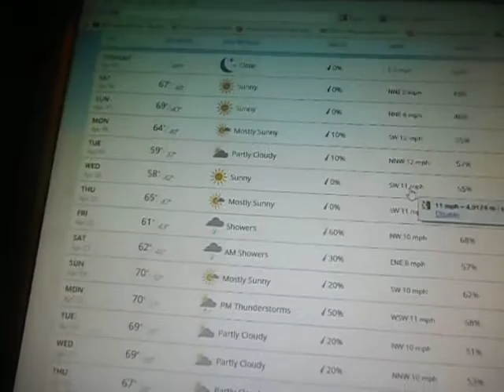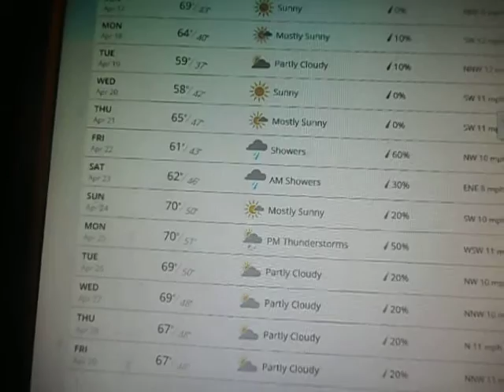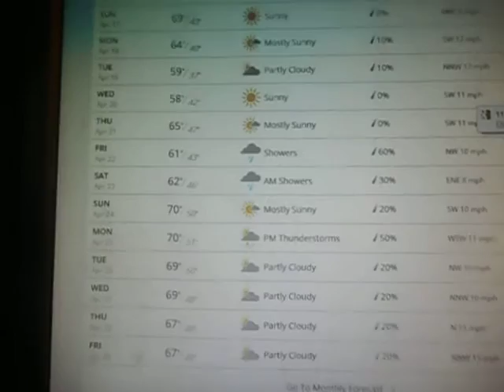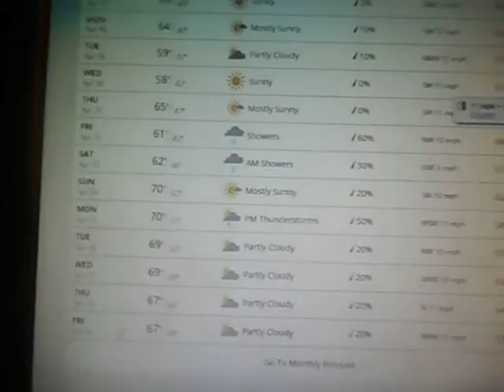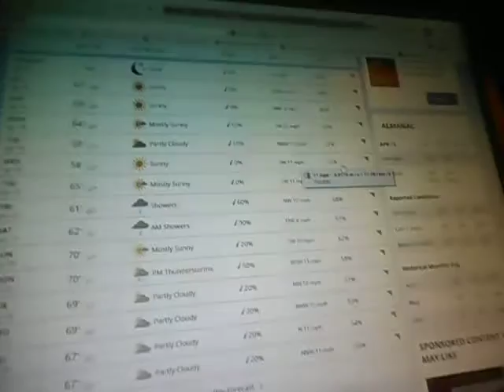2016 lawn care season will start soon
I know everyone else has stated the season but not here in Buffalo but that will change this week and next week when the first cut video should be up.